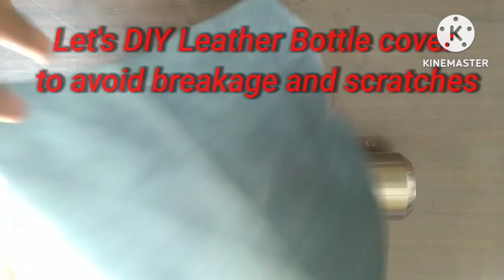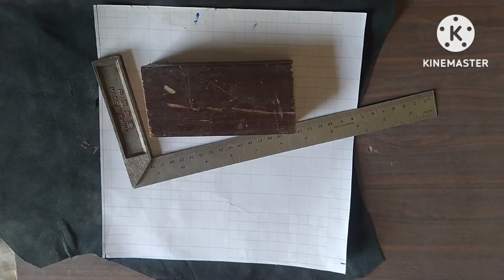Bottle Leather cover making , less Scratches and breakage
Hi guys Today I Share with you A beautiful leather Cover of water bottle.

diy leather cover

diy leather book cover

diy leather steering wheel cover

diy leather notebook cover

diy leather bible cover

diy leather sofa cover

diy leather car seat cover

diy leather planner cover

diy leather passport cover

bottle cover making

feeding bottle cover making

bottle cap making

feeding bottle cover making in tamil

bottle cap making business

baby bottle cover making

feeding bottle cover making crochet

bottle cap making beyblade

bottle art

bottle

bottle flip

bottle painting

bottle flip food challenge

bottle experiment

bottle rocket

bottle of water british accent

bottle free jordan sandhu

leather tool bag

leather tool

leather craft

leather crafting for beginners

leather jacket

leather ball

leather shoes

leather jacket polish at home

leather wallet

leather wallet making

leather jacket repair

Leather Bottle cover to protect from Summer heat Scratches and breakage.

Such a simple and detailed. you can easily make your own .